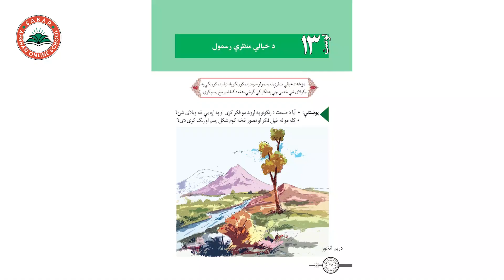Class 6 - Art | Making paper crafts - Lesson 14 /د کاغذي لاسي کار جوړول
Making paper crafts ,
  د کاغذي لاسي کار جوړول ,
ساخت کاردستی با کاغذ,

Class 6 _ LESSON 14 _ Art Skill / لوست 14_  د رسامۍ هنر مضمون ـ  شپږم   ټولګی

د صبار_افغان_آنلاین_ښونځی

# Online Lessons
# Online School
# انلاین درسونه
# انلاین درسونه په پشتو ژبه